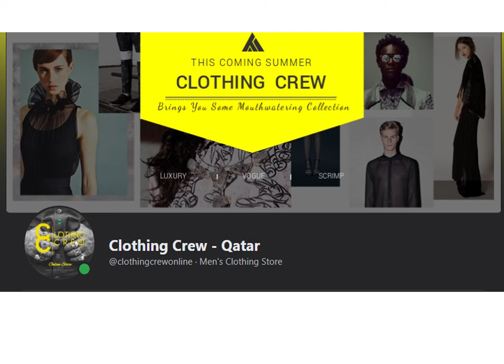Fake Online facebook business in Qatar | Clothing Crew Qatar Online Clothing Store based in Qatar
Clothing Crew - Qatar
Men's Clothing Store
Clothing Crew is an "Online Clothing Store" based in Qatar.